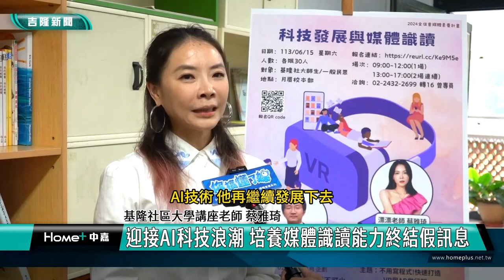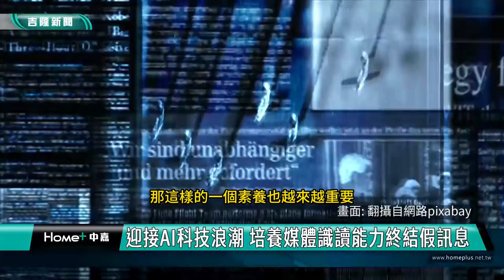迎接AI科技浪潮 培養媒體識讀能力終結假訊息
參加講座的民眾戴上頭盔
手持手把進入虛擬世界玩遊戲
基隆社區大學舉辦了
一場科技發展與媒體識讀講座
邀請專業講師帶領民眾
深入了解元宇宙
跟AR、VR等最新科技知識
同時也提醒民眾數位時代
除了帶來生活的各項便利性之外
其實也伴隨著許多詐騙問題出現

AI技術 他再繼續發展下去
它一定是幾可亂真啊
所以呢 包含可能到專家
他都很難去辨別
因為 如果他到做到連光影
還有那個聲音的整個的
因為我們現在很多資訊都放在網路上
他是有可能把我們的資料
再重新去轉換
變成AI以後去運用在其他的地方
那也因此 我會建議
只要是牽扯到跟金錢有關
他就絕對會有詐騙的疑慮

隨著這樣的一個AI世界到來
我想對於媒體
以及網路的這種識讀素養
其實越來越困難
那這樣的一個素養也越來越重要
所以我們也希望
透過這樣的科技
以媒體識讀中間的鏈結
讓我們越來越多的市民
我們社大的師生
對於自己啊
不管你是一個閱聽人
或是你是一個傳播者
那麼如何提升自己的能力
成為一個數位公民
而且在整個網路的一個宣傳過程中間
也可以稱為假訊息的一個終結者

尤其是大家幾乎都有手機
或是利用電腦連上社群網路
每天接受到的訊息真真假假
講座中老師也提醒
大家遇到可疑狀況當下
一定要冷靜思考，做出判斷

這些專業領域好像都很厲害
但你不認識他來加你當朋友啊
然後再來就是
可以返點回去他自己的個人檔案
如果遇到是交友的這一種
你點回去他的個人檔案
你會發現在他上面的社群互動非常少
互動非常少
就有可能是他是盜別人的帳號
或者是剛剛開始經營這個帳號
所以他沒有什麼內容
也沒有朋友 但實際的社交的
我們的環境的 整個歷程
一般人應該至少會有200人以上的朋友
而且這些朋友如果都在社交媒體
上他會有互動
所以在這個社交媒體的個人檔案
是沒有什麼互動的情況
你就不要再去理他

我覺得這個問題是對社大來講
非常非常重要
尤其在結合這樣的一個AI世界
所以不管是這種假訊息資訊的傳播
網路霸凌 媒體的倫理
我們覺得說這樣的課程越發重要
它不只 只是一個AI技術 AI科技
它更重要是在媒體識讀中間的連接
所以我覺得社大有它的一個 責任啊
要做這一塊 一個市民的一個陪伴

基隆社區大學表示媒體識讀
已經是數位公民
都必須具備的基本常識
未來社大也將陸續規劃
相關的講座與課程
幫助民眾建立要多思考
查證訊息的正確觀念